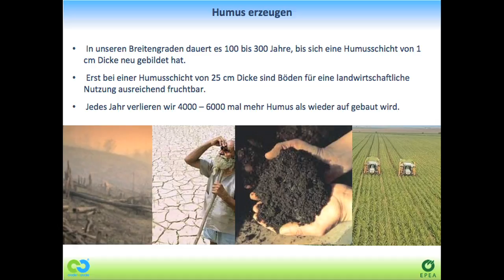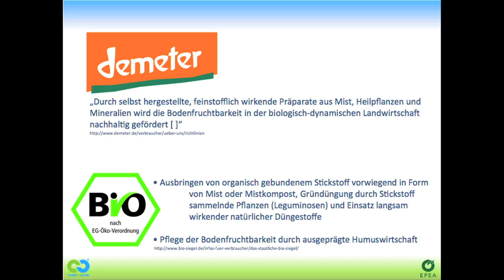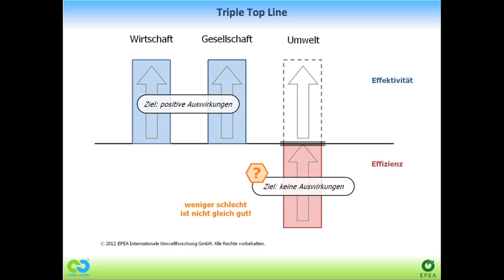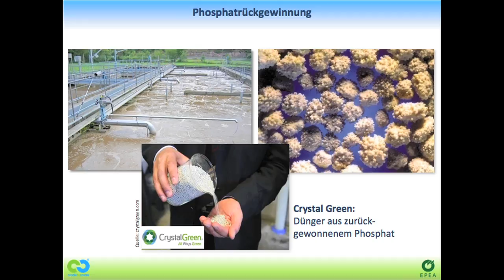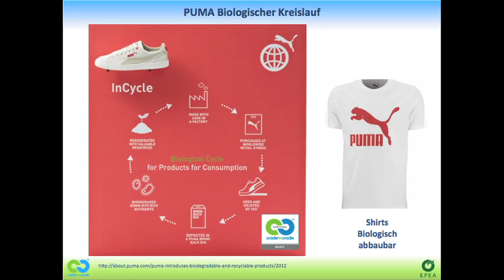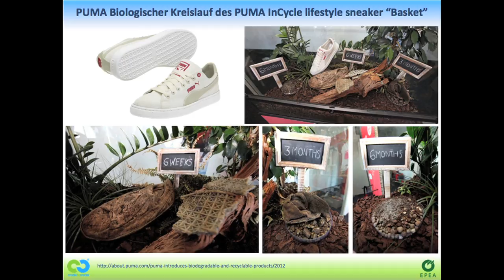Cradle to cradle: Michael Braungart at TEDxRheinMain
Prof. Dr. Braungart, Geschäftsführer der EPEA GmbH, Lehrtätigkeit an der EUR, Universität Twente, Leuphana Universität Lüneburg. Er spricht über das Cradle-to-Cradle Designkonzept der Ökoeffektivität.